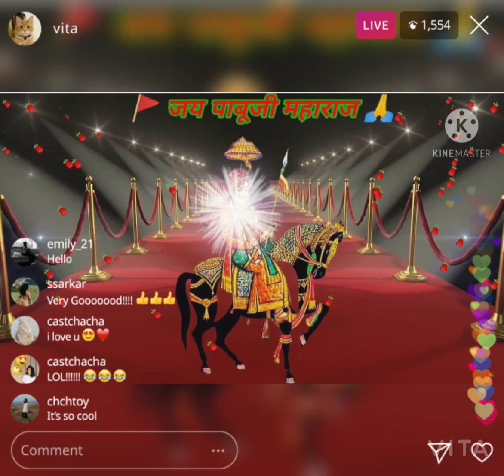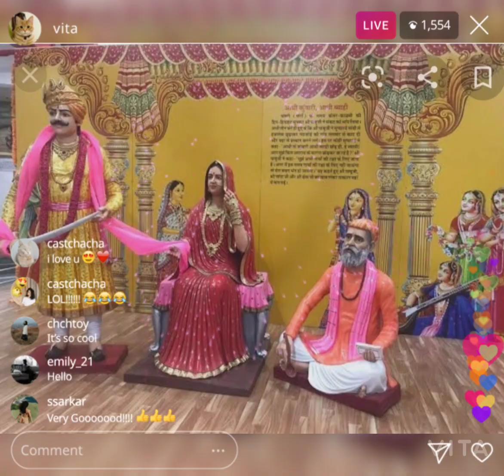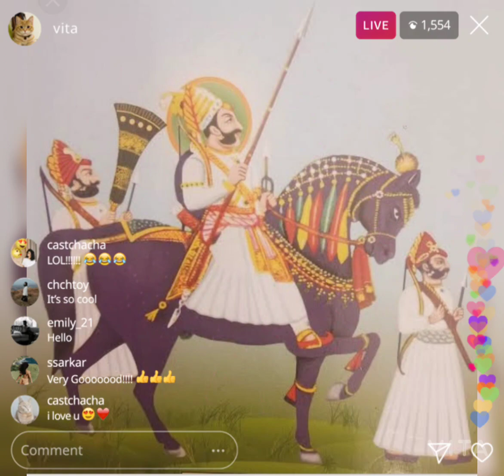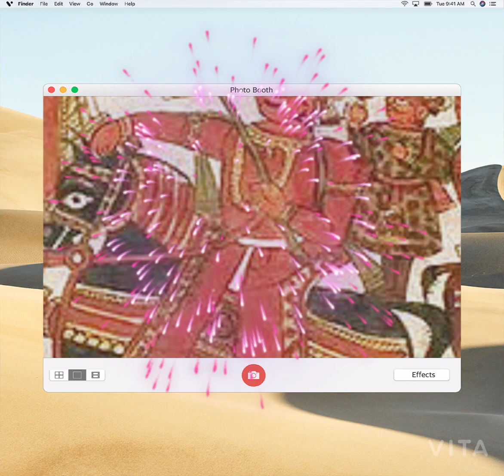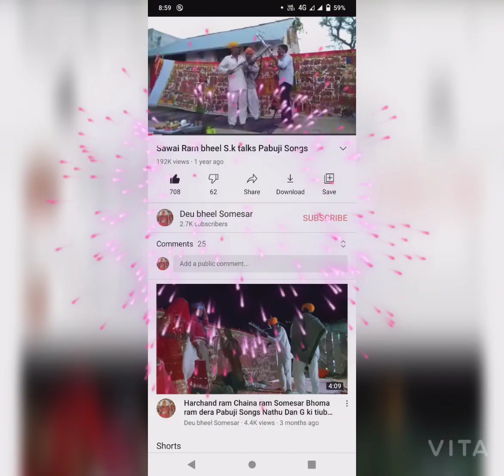Ramdev Maharaj Ji ki Aarti bhopa Tiku Ram Raju Ram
Deu bheel Somesar Mob. No.8875363836